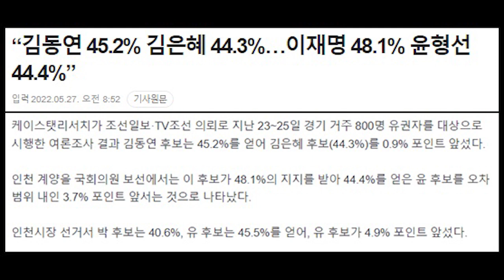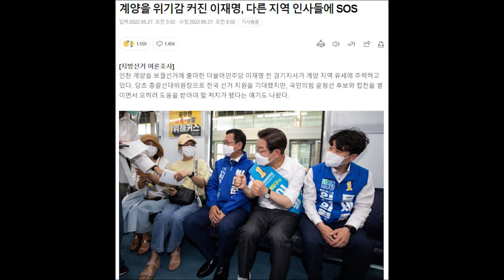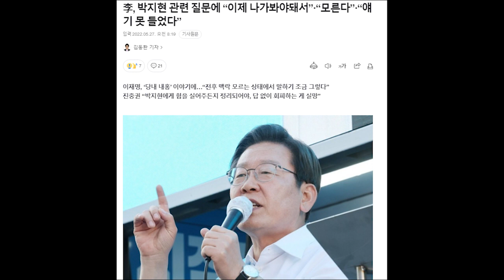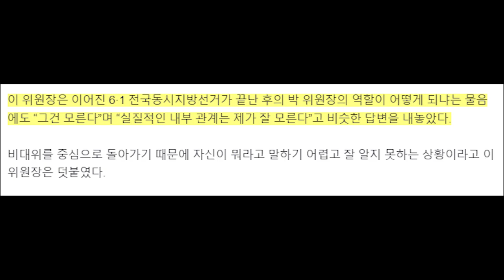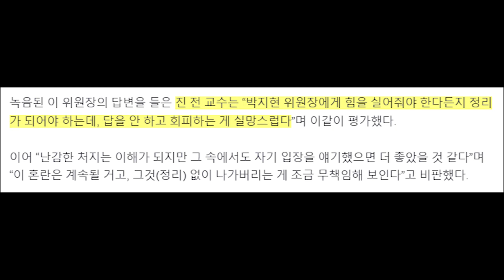이재명 내 코가 석자.... 다른 지역도 박지현도 모르쇠... 선대 위원장 맞나?